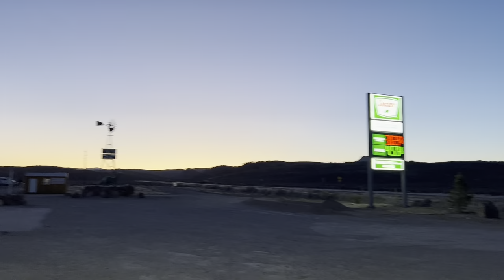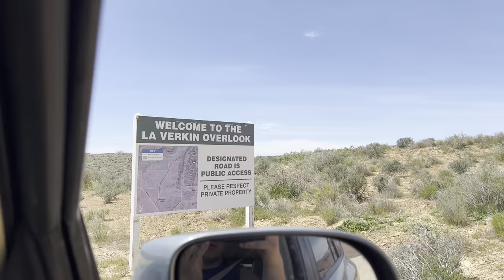Fly Fishing Utah (Trailer)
10 awesome days in Utah with my buddy Garett.

Final revised trailer
Full film on the way!